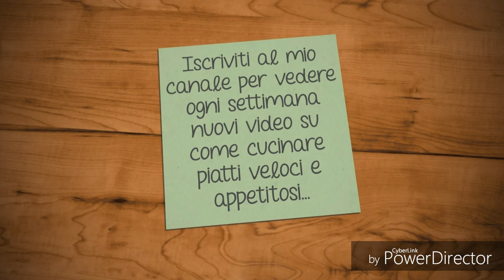Frittelle ricotta e uvetta | Венецианские карнавальные Фритолэ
🍴Ingredienti🍴

●Ricotta - 1 kg.
●Uova - 7.
●Lievito per dolci - 1 bustina.
●Uvetta - 400 g.
●Aroma di limone - 1.
●Zucchero - 400 g.
●Grappa - q.b.
●Semolino - q.b.

что же необходимо для приготовления Фритолэ?!

ИНГРЕДИЕНТЫ:
√ Мука «00»: 400 г
√ Молоко: 125 мл
√ Вода: 125 мл
√ Пивные дрожжи: 30 г
√ Яйца: 2 шт.
√ Сахарный песок: 50 г
√ Изюм: 200 г
√ Ванилин: 1 пакетик
√ Сливочное масло: 40 г
√ Лимон: 1 шт. тёртая цедра
√ Растительное масло для фритюра (лучше арахисовое)
√ Сахарный песок и корица для украшения

СПОСОБ ПРИГОТОВЛЕНИЯ РЕЦЕПТА  ФРИТОЛЭ

1. Замочить в тёплой воде изюм.
2. Подогреть немного молока до тёплого состояния, добавить чайную ложечку сахара и развести пивные дрожжи.
3. Растопить сливочное масло.
4. В другой посуде перемешать муку, ванилин, яйца и сахар. Добавить разведенные дрожжи, оставшуюся дозу молока, сливочное масло, тёртую лимонную цедру, воду и отжатый от воды изюм. Хорошо всё перемешать до получения однородной массы.
5. Накрыть полотенцем и поставить в тёплое место для брожения на пару часов.
6. В высокой посуде разогреть растительное масло в котором жарить шарики из полученного теста. Совет: можно использовать две столовых ложки, при помощи которых перекладывать шарик теста из одной в другую несколько раз пока тесто не станет кругленьким, а уже затем бросать его во фритюр, «спихивая» шарик ложкой с ложки.
7. Жарится каждый шарик около 3 минут. Совет: бросать их лишь по несколько штук.
8. Когда поверхность Фритолэ станет золотистой, достать из фритюра и положить на кухонную бумагу чтобы снять излишек масла.
9. Обвалять каждую Фритолэ в сахарном песке перемешанном с корицей, пока они не остыли.

DenysYurinOleksandrovich/